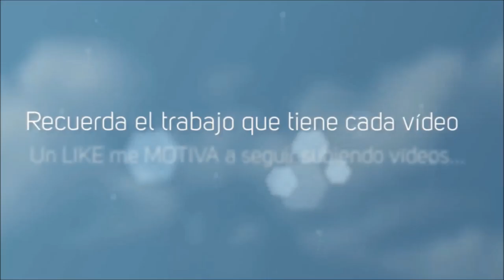STATE OF DECAY #3 Nueva Ciudad y Grandes Fails! XD